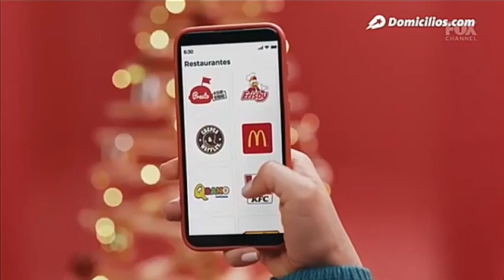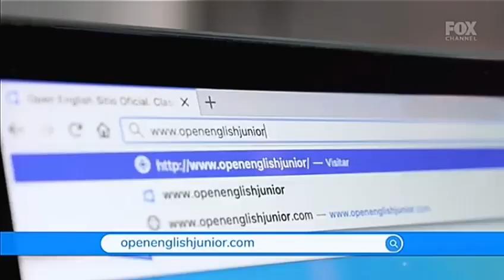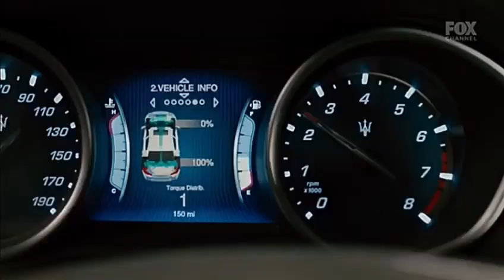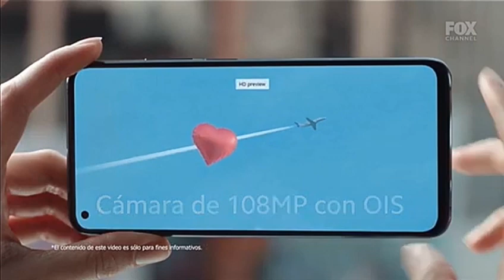Tanda Comercial FOX Channel LA (Feed Colombia) (Diciembre 2020)